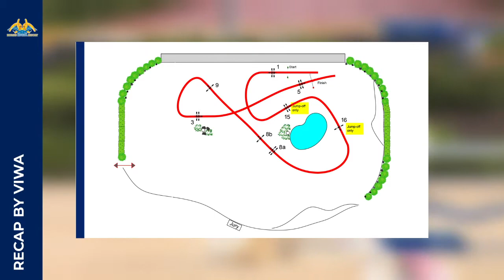RECAP 2021 - Riccardo Pisani & Charlemagne JT Z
Suona l'inno italiano nella gara regina del primo CSI2* del Summer Tour 2021 all'Horses Riviera Resort di San Giovanni in Marignano.
Il Gran Premio H145 del 20 giugno è di Riccardo Pisani in sella a Charlemagne JT Z di proprietà di Lozar Stable.
Una stagione iniziata al meglio per il giovane cavaliere italiano, ha già preso parte a diversi appuntamenti di Coppa delle Nazioni e gare internazionali.